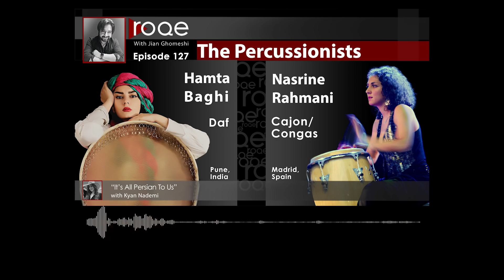Roqe - Ep #127 - The Percussionists - Hamta Baghi, Nasrine Rahmani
Roqe 127 - A rhythmic edition of Roqe featuring two rising star Persian percussionists in different parts of the planet. Iranian-Indian musician Hamta Baghi joins Jian from Pune, India, to talk about her love of drums, her move from Iran, and becoming the first Iranian woman who plays Indian beats on the Daf. Then Iranian-Australian conga and Cajon star Nasrine Rahmani chimes in from Madrid, Spain, on growing up enamored of Latin music and percussion, and finding her groove and musical home in Cuba and Spain. Plus the Roqe Team discusses the proper Persian terms for attractive men and women, and Kyan delivers a thirst-quenching new edition of “It’s All Persian To Us”.

یک نسخه ریتمیک از رک با حضور دو ستاره نوظهور ایرانی پرکاشن در دو نقطه مختلف دنیا. موسیقی‌دانان ایرانی-هندوستانی همتا باقی از پونه،  هندوستان به ژیان ملحق می‌شود تا درباره عشق به موسیقی،  مهاجرت از ایران و اجرای ریتم‌های هندی روی دف ایرانی صحبت کند. سپس ستاره ایرانی-استرالیایی و نوازنده کاخن و کونگا نسرین رحمانی از مادرید اسپانیا به ما می‌پیوندد تا درباره بزرگ شدن با موسیقی لاتین و پرکاشن و یافتن مسیر موسیقایی در کوبا و اسپانیا گفتگو کند.
بعلاوه تیم رک درباره کلمات مناسب برای دختر و پسر جذاب ایرانی صحبت خواهند کرد و کیان نسخه جدیدی از "همه چیز برای ما ایرانیست" را ارائه خواهد کرد.

This episode is brought to you with the generous support of